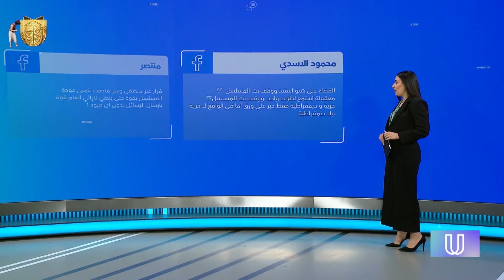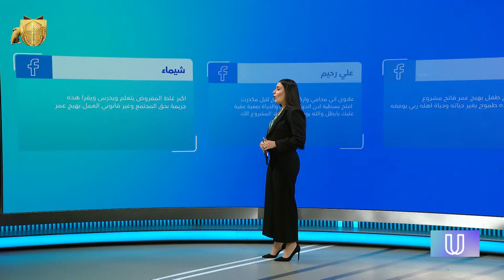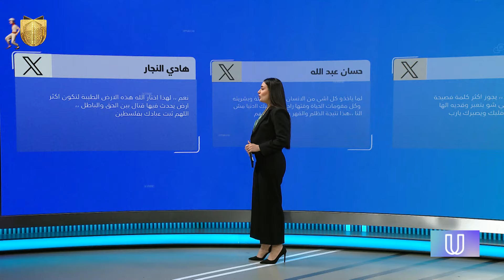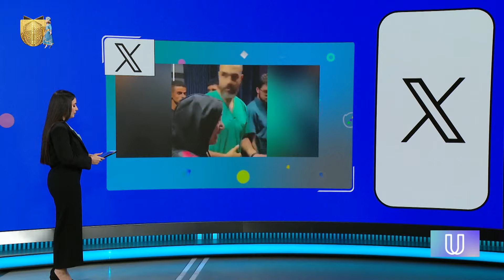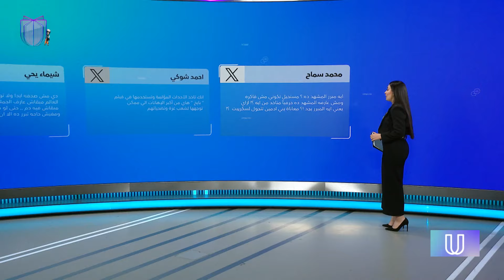شاب يستخدم دراجته المائية للتنقل في الموصل.. ومشهد تمثيلي يتضامن مع عالم الست وهيبة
utrending شاب يستخدم دراجته المائية للتنقل في الموصل.. ومشهد تمثيلي يتضامن مع عالم الست وهيبة

التردد:

11354v HD
10727h SD